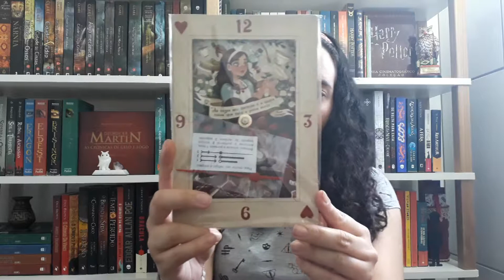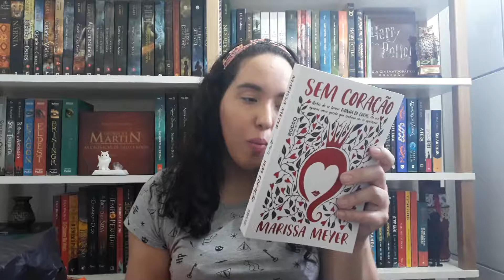Unboxing Turista Literário de Agosto (2018) | Um Livro e Só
Unboxing da malinha de agosto de 2018 do Turista Literário.

- Quer ajudar o Um Livro e Só a crescer? Então compre livros na Amazon utilizando este . Comprando qualquer livro utilizando os links que eu deixo na descrição dos vídeos, você ajuda a financiar o canal com uma parcela da sua compra. Obrigada!